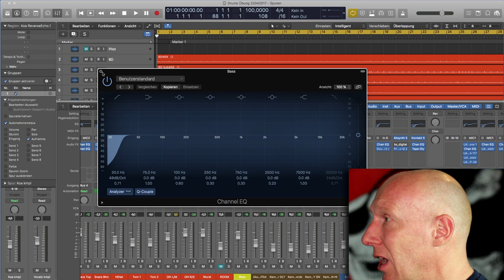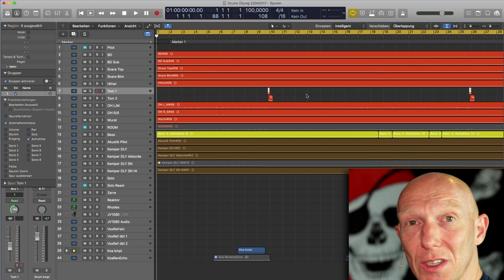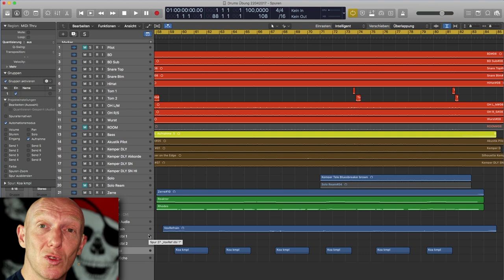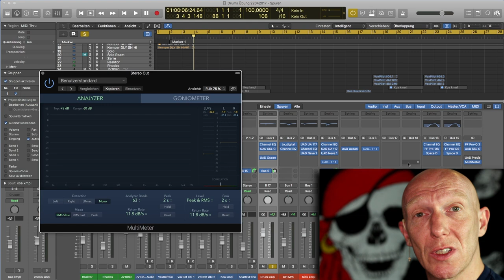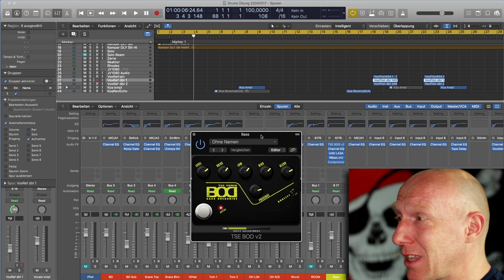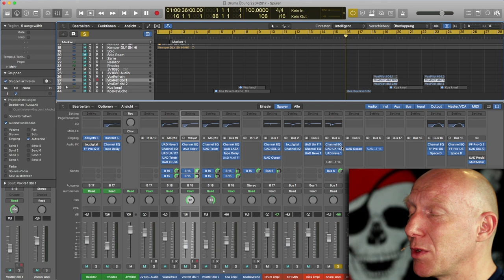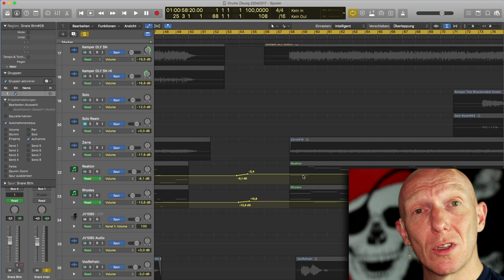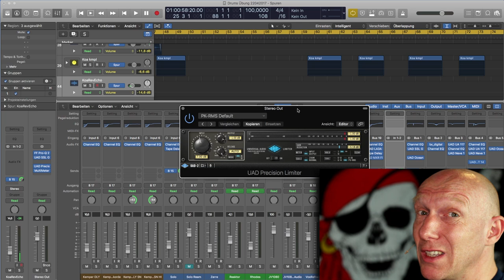10 Dinge, die ich in jedem Mix mache | Mix Tutorial Deutsch | Mixpraxis Recording-Blog #12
Mix-Praxis #12: Diese 10 Sachen mache ich tatsächlich in jedem Mix immer und immer wieder!